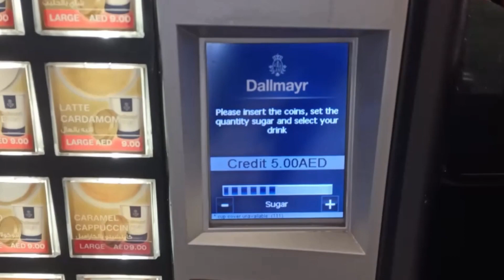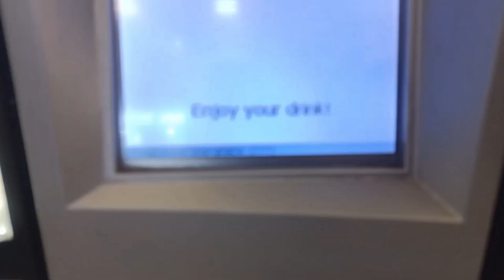Dubai Airport Pe Rohit Ka Popat Ho Gaya 🤣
Dubai Airport Me Popat Ho Gaya
Dubai Airport Pe Panga Ho Gaya
Airport Pe Popat Ho Gaya
Airport Pe Pakad Liya